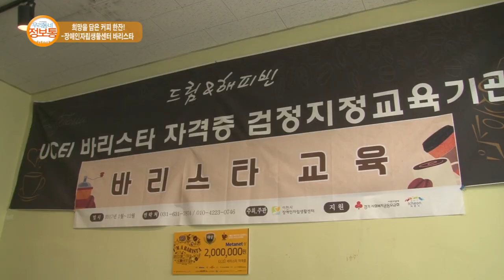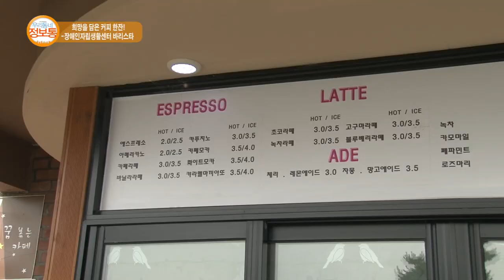이천스토리 : 희망을 담은 커피 한잔 장애인자립생활센터 바리스타_기남방송(우리동네정보통)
장애인자립생활센터 내 바리스타 교육 프로그램 소개
방영기간 : 2017년 7월 14일(금) ~ 7월 20일(목)
장소 : 이천시 장애인자립생활센터(경기 이천시 설봉로 185)